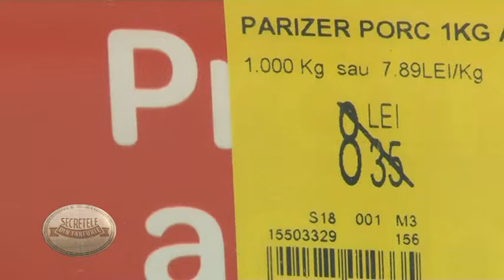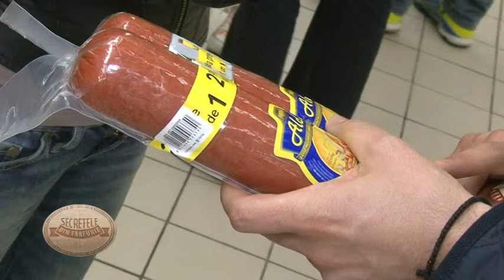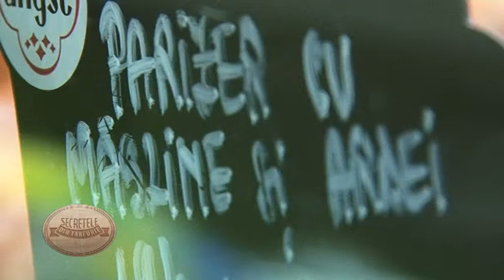SECRETELE DIN FARFURIE - PARIZERUL